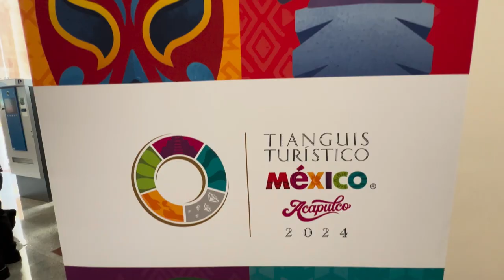Anamorphic Naked Eye 3D Led Screen - Hertz Mexico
4K resolution LED Screen Naked Eye 3D
Anamorphic screen
Acapulco Mexico

Production: Salvador Aguilar